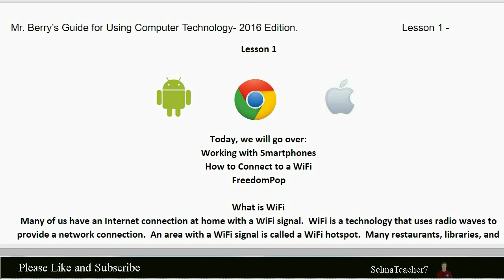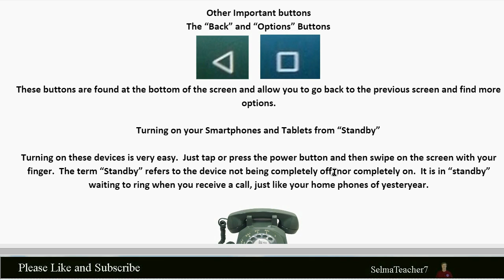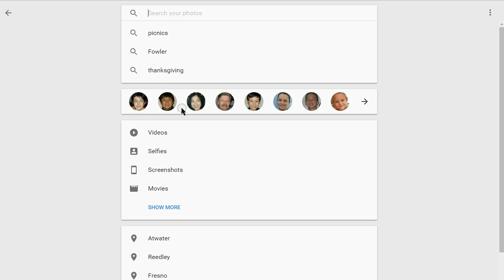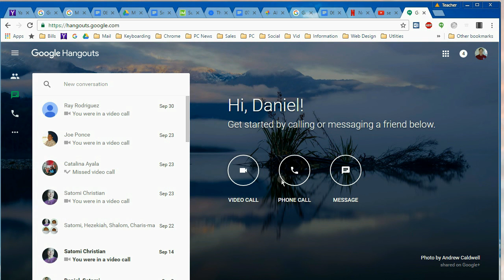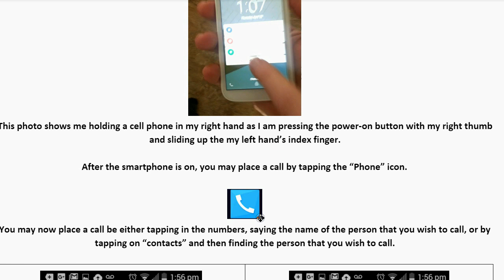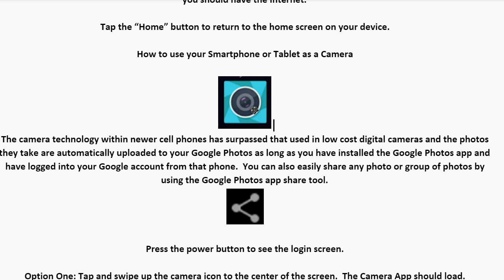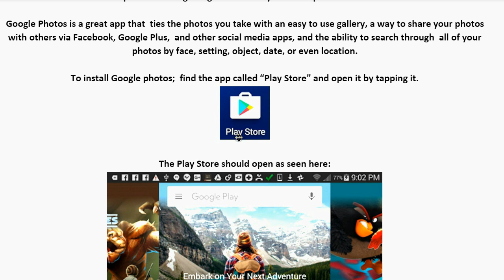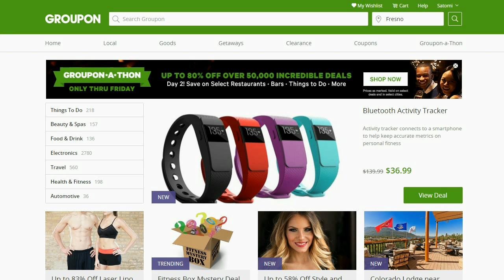How to use Android Smartphones - Selmateacher7 Parent Academy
How to use Android Smartphones - Selmateacher7

The KCUSD Adult School offers adult and parent education for all parents and community members, at all school sites.   All classes are free, many are bilingual, and child care is provided.

Parent education is provided at the following  Sites:
Jefferson, RHS, SHS, Reedley Senior Center, and Dunlap.